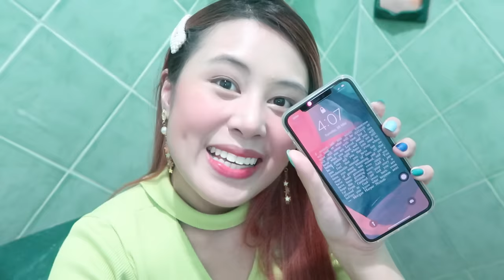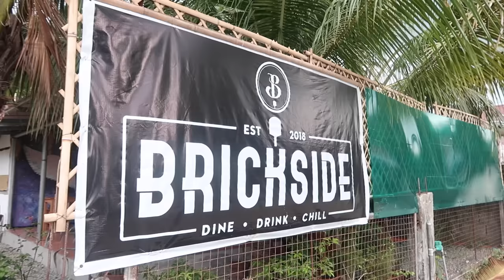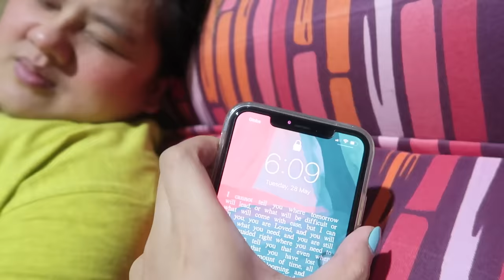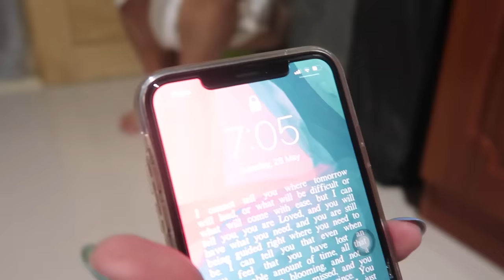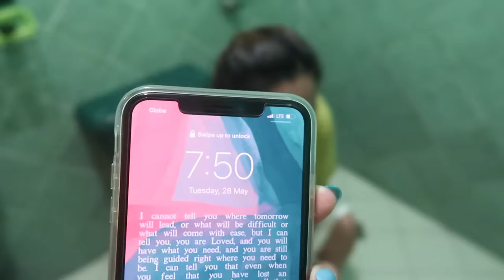Vlog #71: 1 GALLON MILK TEA CHALLENGE (KINAYA BA NAMIN?! 🤢🤤) | Eunice Santiago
Annyeong, EUNiverse~ Here’s our take on the “24 Hours 1 Gallon Milk Tea” Challenge ✨ We hope you enjoy watching and 많이 많이 사랑해주세요~ ♡

╰ Pancit Canton and Chicken McNuggets Speed Eating Challenge with Daddy Hi and Mommy Myra (LOSER WILL MAKE A TIKTOK VIDEO)

Let’s talk!! ♡